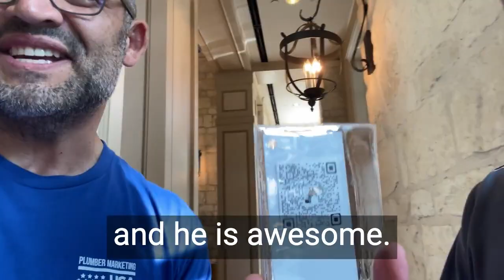How To Get More Plumbing Reviews - What I Learned From Hector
Plumbers do a great job and hope to get Google Plumbing Reviews from their customers but often get nothing but a 'thank you'.   May plumbers use systems like for reviews.  But they don't work so good.   This Plumber 3x program is designed to give plumber a massive boost in reviews quickly.

Take the 30 day 3x challenge.   3x your Google plumbing reviews in 30 days by using the QR system we're developing.  If you're interested in 3xing your reviews fast, get ahold of me and schedule a discovery call.